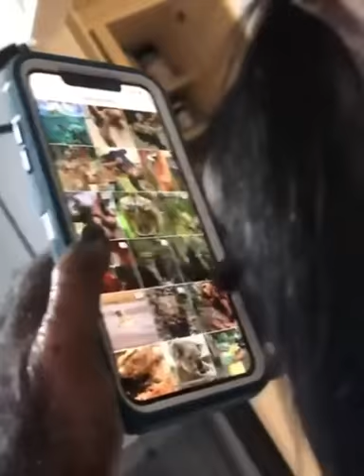Ape Using A Smartphone - TNILIVE